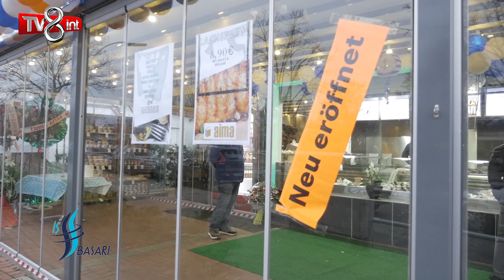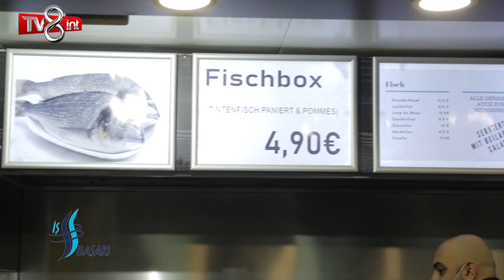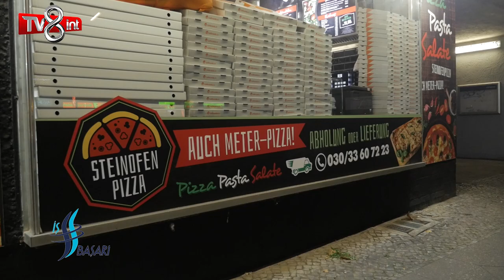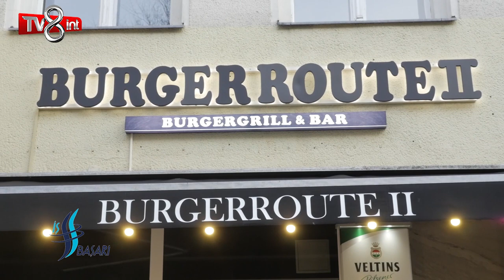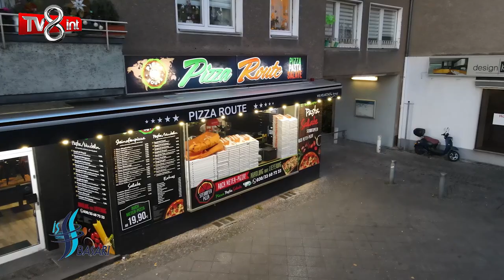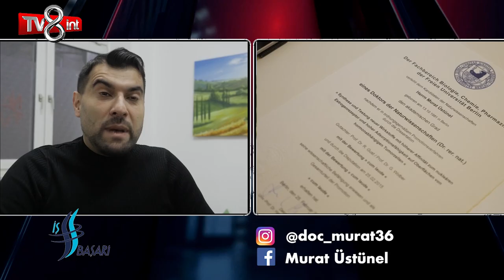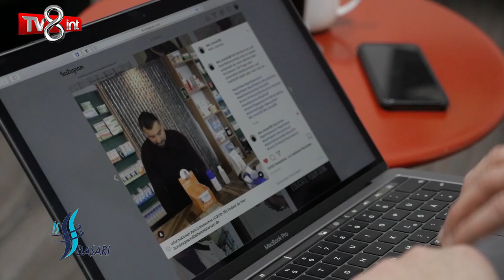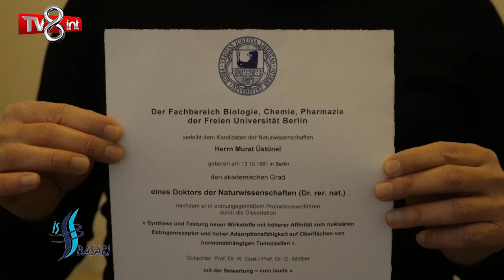By Bedri ile İş ve Başarı Programı tv8 İnt 2.bölüm